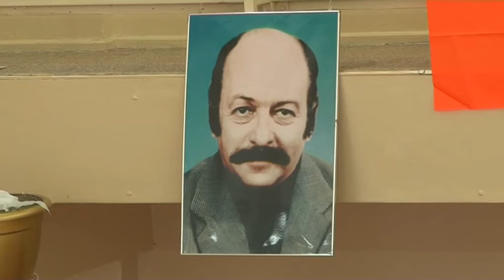ХVI Международный турнир по волейболу сидя памяти Мирона Гуревича